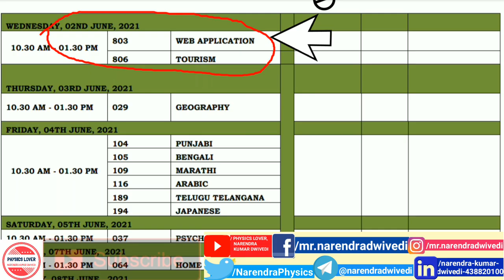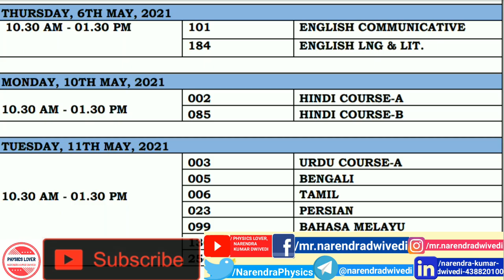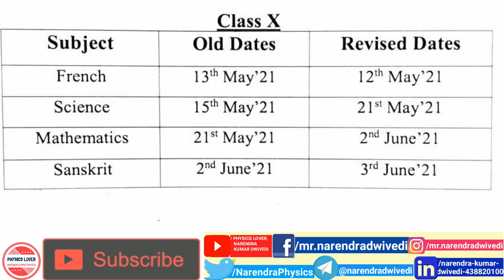CBSE2021RevisedSchedule released on 4 March, along with details of changes made.